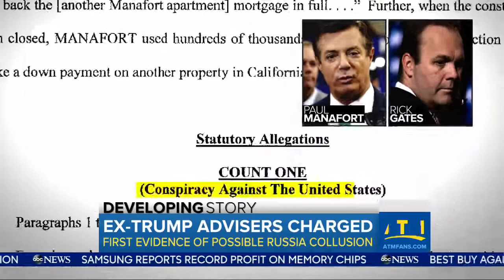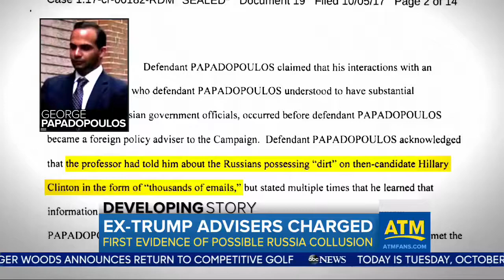President Trump Is Said to Be “Fuming” Over The Indictments Of 3 Former Campaign In The Russia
news today
 breaking news today
 donald trump